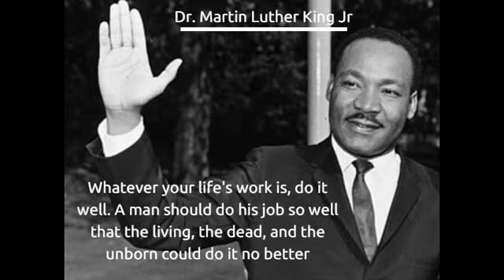Dr. Martin Luther King Jr Quotes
Dr. Martin Luther King, Jr., was an American clergyman and civil rights leader who was

fatally shot at the Lorraine Motel in Memphis, Tennessee, on Thursday, April 4, 1968, at the age of 39.

Dr. Martin, has said many inspirational message and I have chosen some that inspired me .. hoping you like it!

I have written others in my blog, please and share your thought in the comment box below